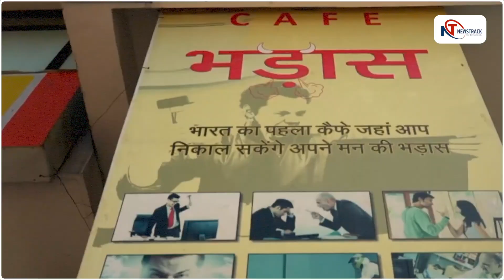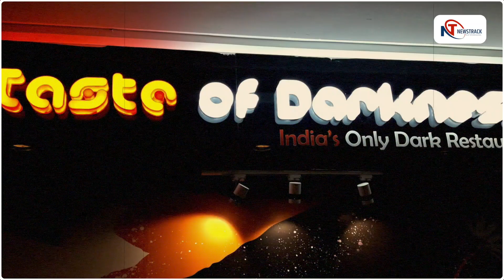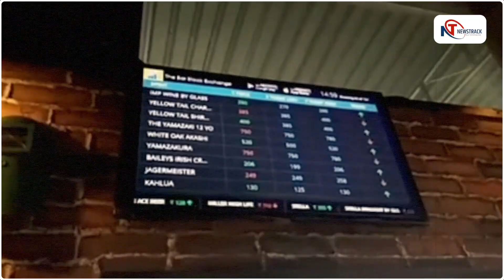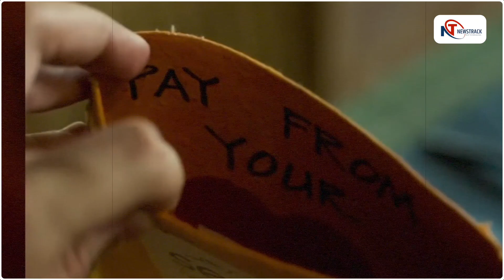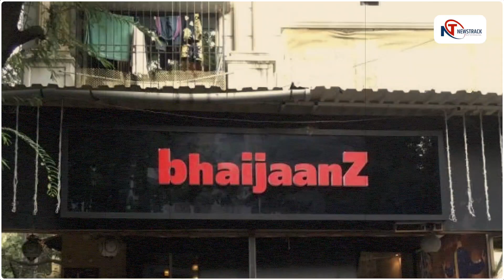भारत के सबसे अजीब रेस्टोरेंट || Top Unusual Restaurants In India || Newstrack | Apna Bharat TV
Taste Of Darkness, Nature’s Toilet Cafe Restaurants, Ahmedabad, New Lucky Restaurants, Ahmedabad,  Kaidi Kitchen Chennai, Silver Metro Bangalore, Hijackk Restaurants